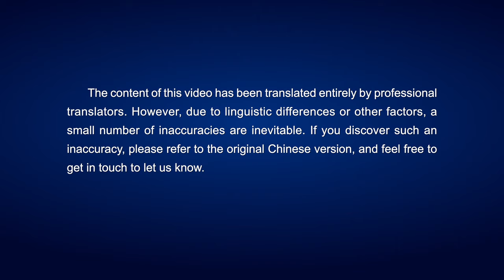Christian Movie Trailer | "Reflections on Salvation"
Yang Mingyuan is a house church elder. One day, he hears that Elder Xu, who is highly respected in the church, has accepted Eastern Lightning. He is very moved, and decides to seek and investigate Eastern Lightning. Through reading the words of Almighty God, questions that have confused him over his many years of belief in the Lord are resolved, and he learns that being saved is only the forgiveness of sin, not full salvation. Only by accepting God's judgment and purification in the last days and thoroughly resolving his sinful nature can he be qualified to enter the kingdom of heaven. He reads many of Almighty God's words and discovers that they are the truth and God's voice. He believes that Almighty God is the returned Lord Jesus, so he happily accepts Almighty God. Afterwards, he preaches the gospel to the believers below him, and within a few months, five or six thousand people accept the gospel. He thinks he will continue to be a leader, but he is surprised when the church arranges for him to preach the gospel while his coworkers are selected as leaders. As he preaches the gospel, his fellowship on the truth is not as clear or practical as his partner Zhou's. … Not satisfied to be in second place, to prove his strength and gain the admiration of others, he works hard to equip himself with the truth, and often shows off in front of people how much work he has done and how much he suffered. He is surprised when this causes his brothers and sisters to prune and deal with him and God to severely chasten and discipline him…. After experiencing God's judgment and chastisement, chastening and discipline, just what exactly does Yang Mingyuan gain? How does he change? Watch this film to find out.